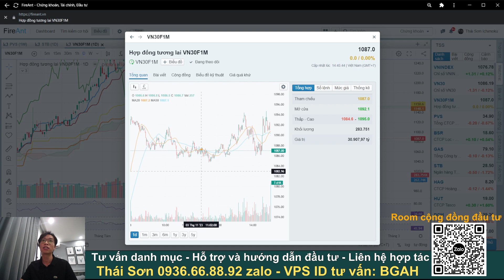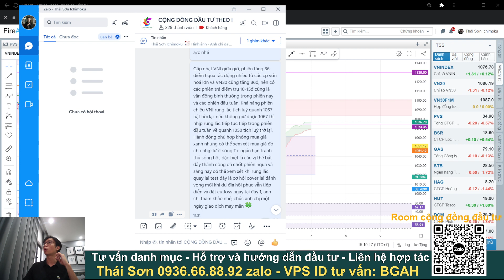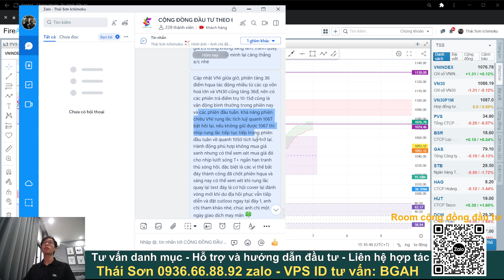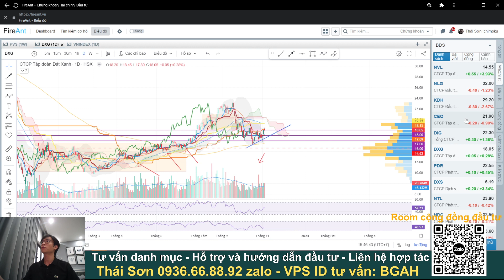Tuần mới cơ hội cuối cùng cho ae lỡ tàu bắt đáy, điểm mua tiềm năng cổ phiếu đón sóng hồi kỹ thuật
Nhận định thị trường chứng khoán hàng ngày. Chương trình nhận định chứng khoán kịch bản khả năng trong dài hạn, trung hạn cũng như ngắn hạn dành đến anh chị hàng ngày. Trong video này anh em Ichimoku Stock cùng anh chị nhận định diễn biến của thị trường chứng khoán hôm nay diễn biến thế nào, liệu đã tạo đáy, hỗ trợ và kháng cự tiếp theo, nhóm ngành dẫn dắt? Tuần mới cơ hội cuối cùng cho ae lỡ tàu bắt đáy, điểm mua tiềm năng cổ phiếu đón sóng hồi kỹ thuật. Hỏi đáp nhận định và phân tích cố phiếu có lực cầu tham gia, điểm mua mới liệu có an toàn, đã lỡ sóng hay chưa, thị trường gặp kháng cự, nhịp phục hồi kỹ thuật còn tiếp diễn hay không, top cổ phiếu sắp bật tăng, cơ hội lên tàu cổ phiếu chứng khoán, bất động sản, thép, dầu khí.

⛳ Thái Sơn Ichimoku - VPS ID: BGAH - 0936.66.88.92 Zalo
⛳Tham gia diễn đàn đầu tư giao lưu hỗ trợ hỏi đáp chứng khoán hàng ngày

⛳ Đăng ký CỘNG TÁC VIÊN chứng khoán VPS, tham gia đội nhóm Ichimoku Stock
⛳ Đăng ký hỗ trợ tín hiệu khuyến nghị chứng khoán cơ sở

Lợi ích:
1. Miễn phí các lớp đào tạo kiến thức nền tảng và kỹ thuật giao dịch
2. Tham gia nhóm tín hiệu mua bán đầu tư dài hạn và lướt sóng T+
3. Hỗ trợ thủ tục mở tài khoản nhanh gọn online 3-5 phút